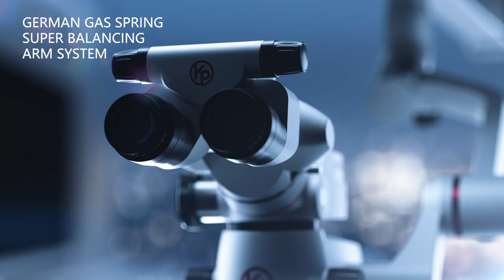𝐢𝐒𝐞𝐞 9000 𝐒𝐦𝐚𝐥𝐥 𝐛𝐮𝐭 𝐒𝐦𝐚𝐫𝐭